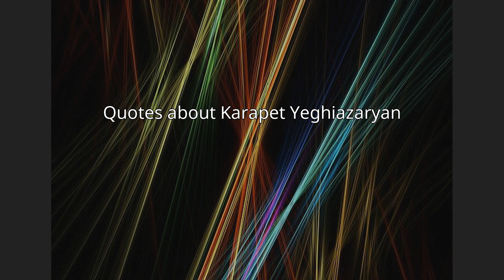Karapet Yeghiazaryan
Karapet Yeghiazaryan (Armenian: Կարապետ Եղիազարյան; March 7, 1932 in Yerevan – 2006 in Yerevan) was an Armenian painter, Honored Artist of Armenia, 1983.